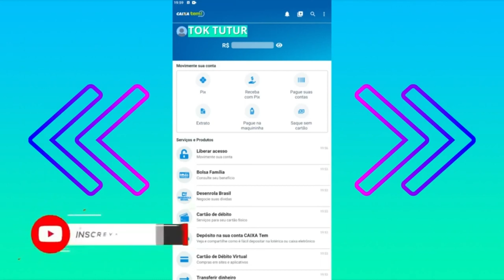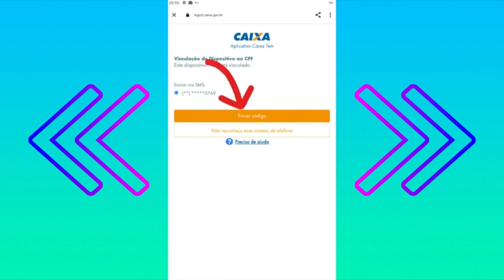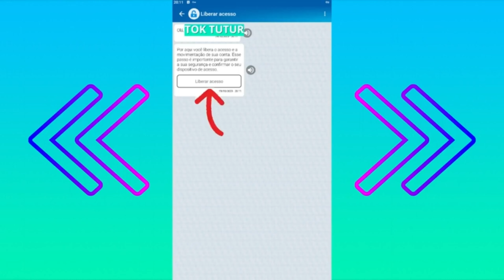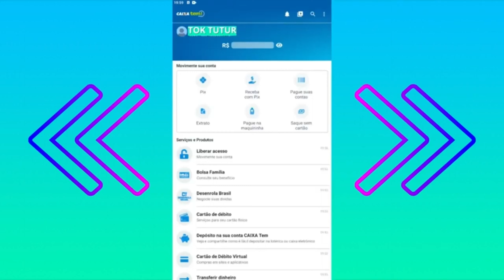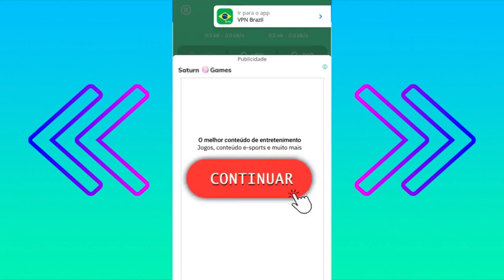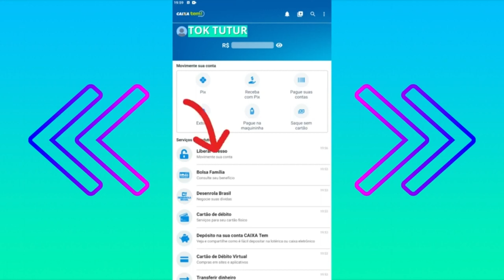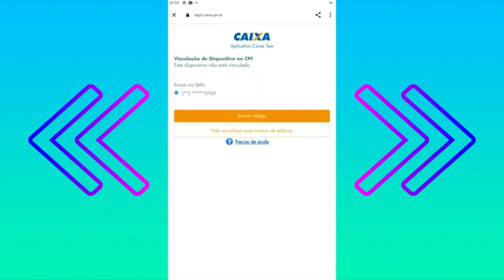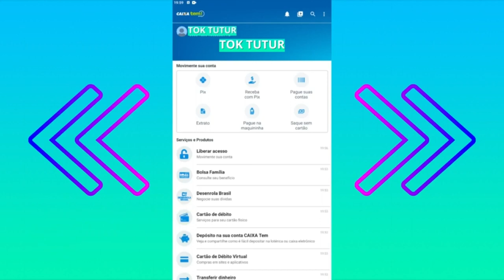ATUALIZOU COMO LIBERAR SEU ACESSO DO CAIXA TEM PASSO A PASSO COMPLETO NOVO MÉTODO ATUALIZADO 2024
🔴Como liberar acesso do Caixa Tem [ Vídeo mais antigo ]